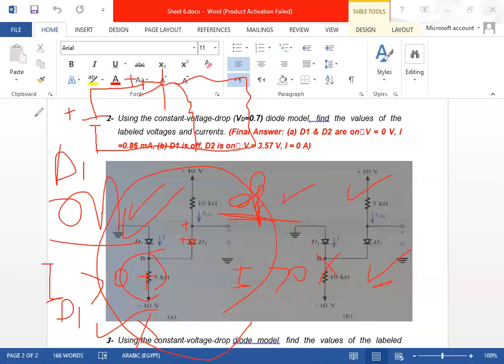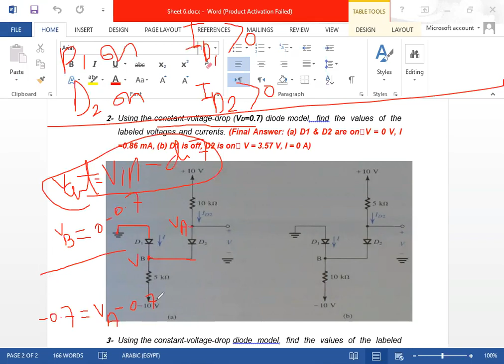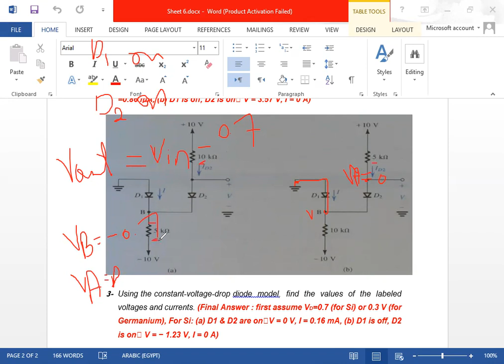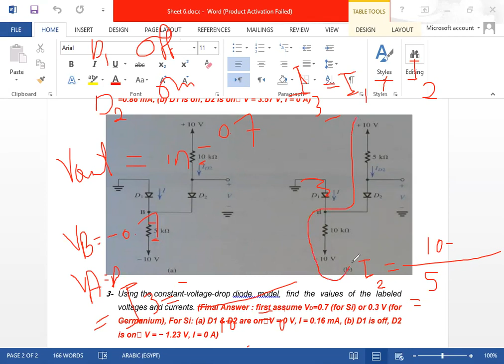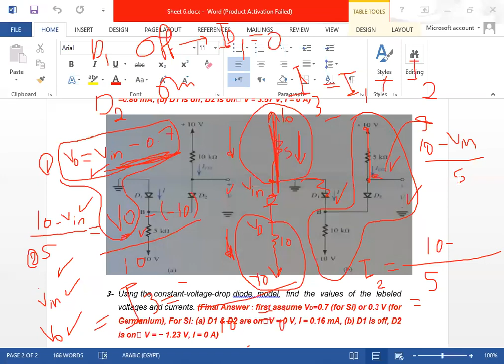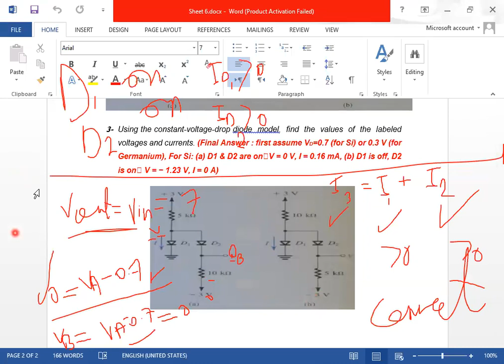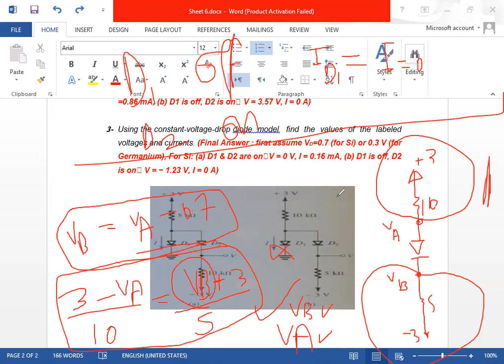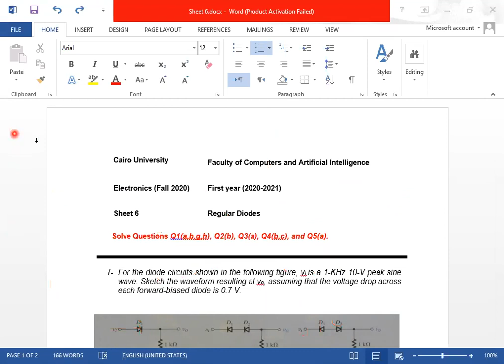Sheet 6 Part2 الكترونيات بالعربي